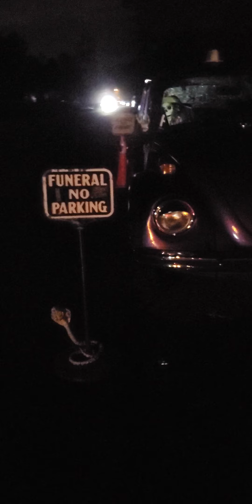Skelton House 2022 (Dark)